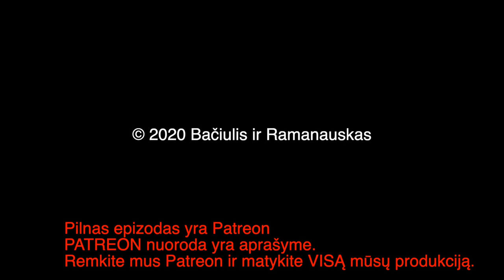B&R Pristato: Trumposios Žinios 20200902 IŠTRAUKA